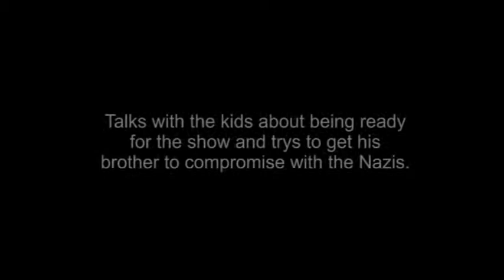Mike Sound of Music 2 of 3